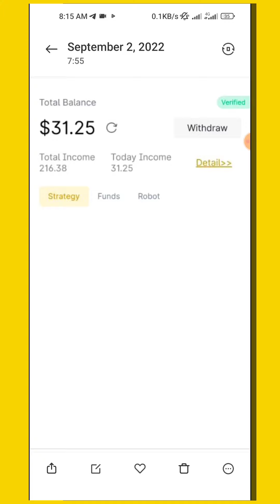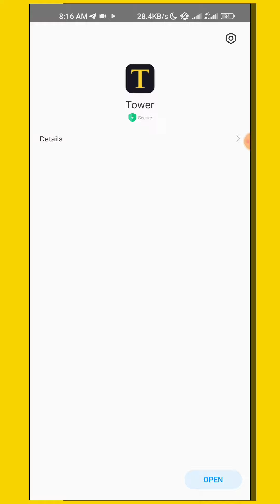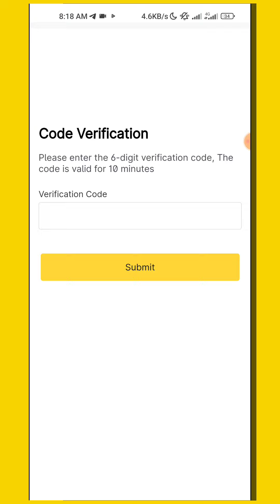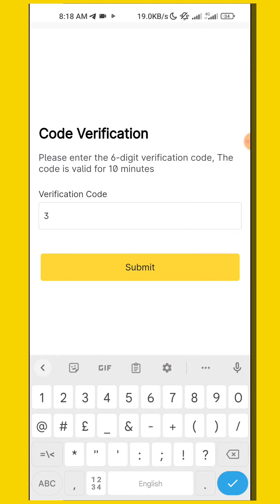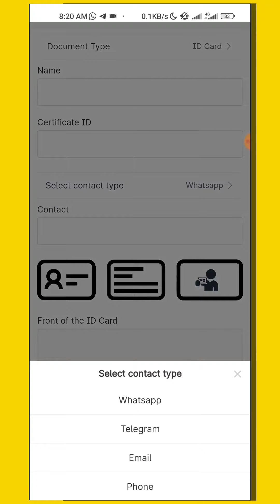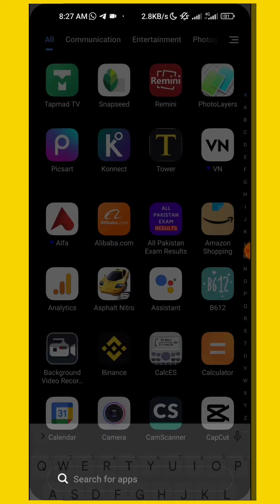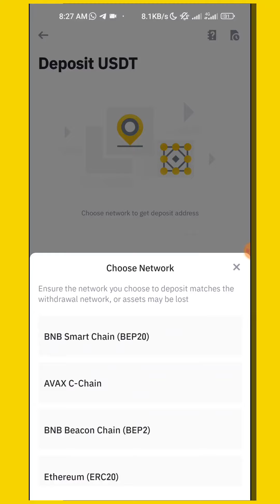Tower Capital Earning App || Free Earning App without Investment in 2022 | Daily Earn Free dollars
Hey Guys, My self Faisal Bhutta and In this video, I will tell you about tower capital free earning app . I can briefly explain " how to earn 2.8$ per day" in this video. After watching this video you can easily earn free doller with tower application.
I hope you will watch this video at the end.

Refferal Code: dn4uequl

Get Bonus: dn4uequl

For more details about Tower capital Earning

𝐈𝐦𝐩𝐨𝐫𝐭𝐚𝐧𝐭 𝐕𝐢𝐝𝐞𝐨 𝟒 𝐔:
⚡ Big AdSense update: AdSense Das#hboardea

If any Content owner has some issues with my videos, please direct message on email with your correct details, so that we can further discuss it. There is lots of hard work behind it, I think you know it's better ❤️
Title: Crock Pot
Artist: Diamond Ortiz
Genre: Hip Hop & Rap
Mood: Dramatic
Free paisay kamao website sy
Free earning app without investment 2022
Free earning app without investment Pakistan
Free earning app new